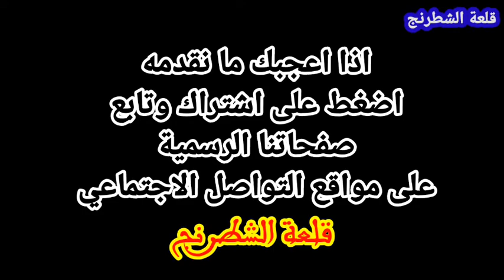steintz Vs straus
تخطي المقدمة : 0:10